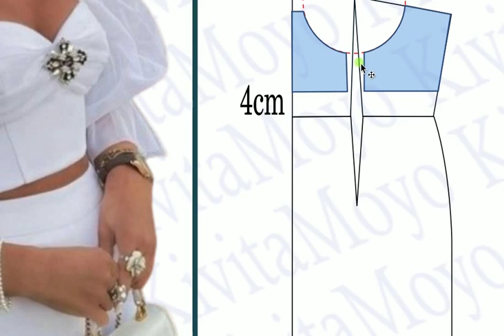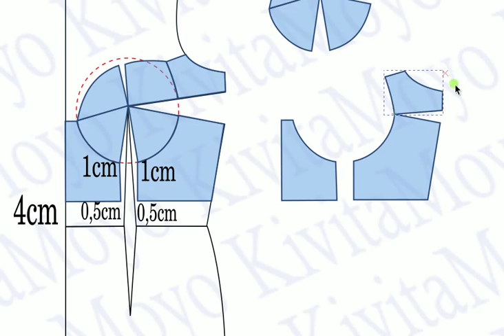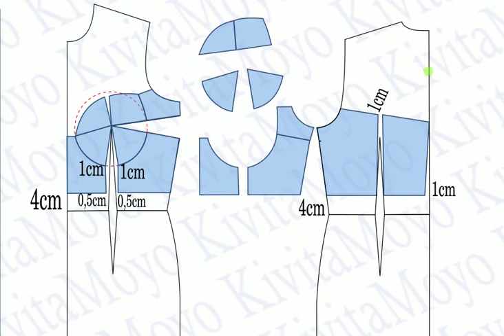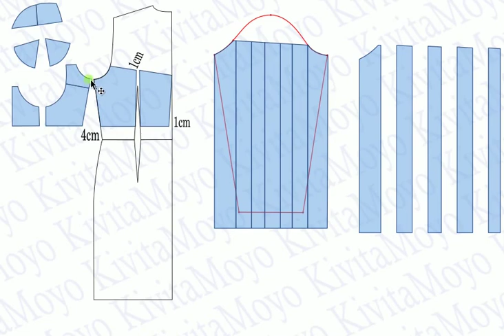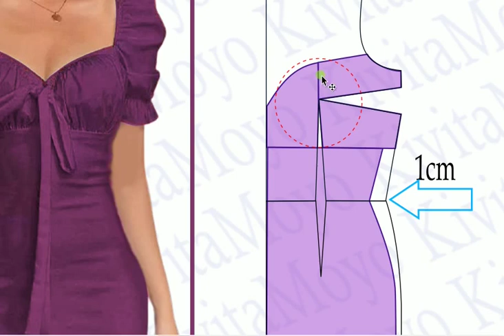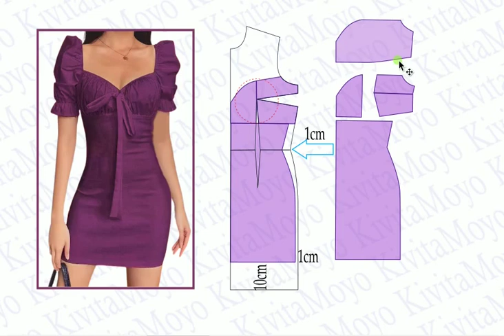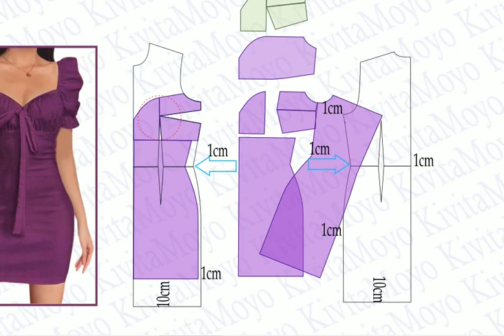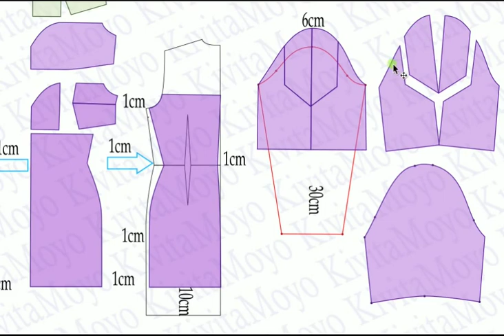TOP OFF SHOULDER - VESTIDO IMPERIO Concepto y diseño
Hola amigos. En la lección de hoy, vamos a aprender a diseñar estas dos prendas. En el proceso analizaremos los punto de conexión entre ambas desde el concepto del diseño, y la linea que los separa con respecto a cada modelo. Vean con atención el video hasta el final. Y déjenme sus comentarios.